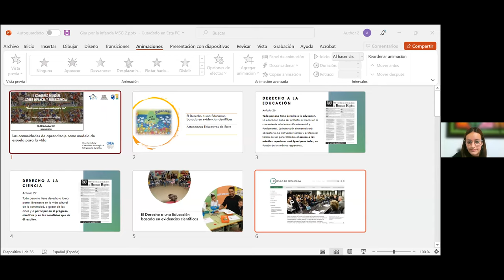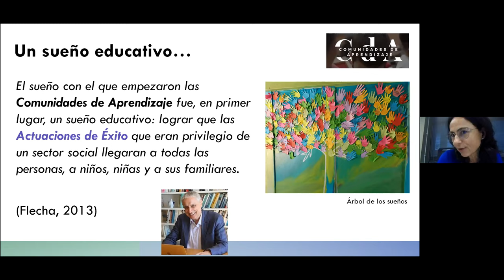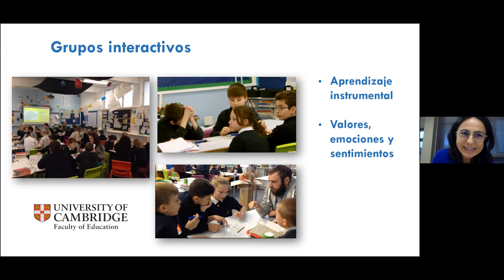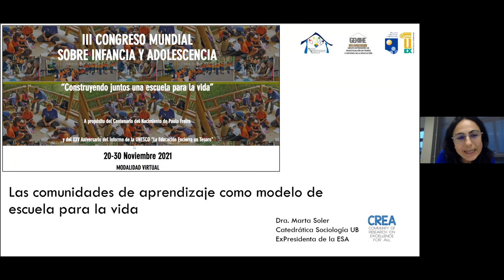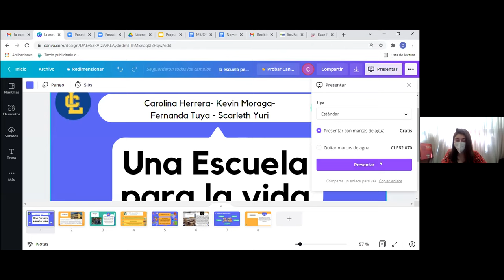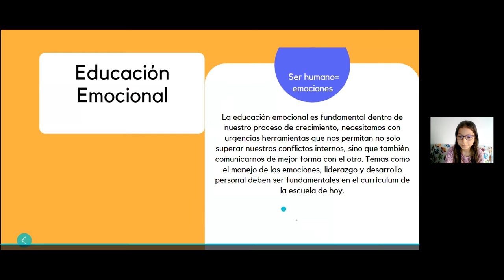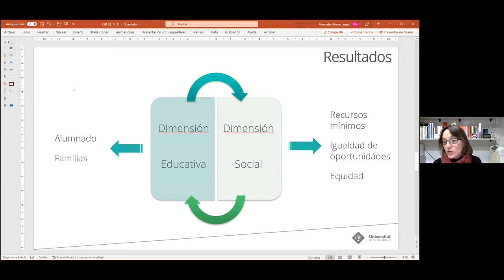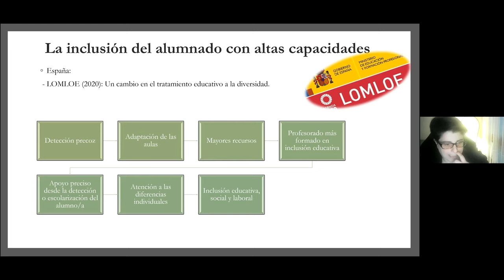Panel de expertos 3 - III Congreso Mundial sobre Infancia y Adolescencia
III Congreso Mundial sobre Infancia y Adolescencia
PANEL DE EXPERTOS 3
(Martes 23 noviembre, 16:00-18:15 horas de España)

Ponencias marco

Ramón Flecha García (España)
Las comunidades de aprendizaje como modelo de escuela para la vida

Norberto Ignacio Liwski (Argentina)
Mayor participación para sociedades más justas

Participantes de Gira con la Infancia 2021

Niños, niñas y adolescentes "Semillero de investigación La Lupita del S.Í." de Colombia
Niños, niñas y adolescentes "Liceo de Coronel" de Chile

Comunicaciones

13 Mediación gitana e institución escolar en Cataluña: un puente entre la comunidad educativa
Nuria Llevot Calvet

14 La Escuela Abierta: educación comunitaria para la convivencia ciudadana intercultural
Javier Ferrer Aracil, Víctor M. Giménez Bertomeu y Elena M. Cortés Florín

15 La atención a la diversidad cultural en los centros de máxima vulnerabilidad: la respuesta del claustro como eje vertebrador de la inclusión
Mercè Morey López y Carlos Vecina Merchante

16 Repositorio digital: recursos tecnológicos para atender a la diversidad en el aula
Almudena Cotán Fernández

17 Escuelas inclusivas: trabajando los modelos de familias
María Cinta Martos Sánchez, Inmaculada Expósito Cívico y Julio Piedra Cristóbal

18 Inteligencia y creatividad en alumnado con altas capacidades: una revisión teórica
Alba Sánchez García y Lucía Álvarez Blanco